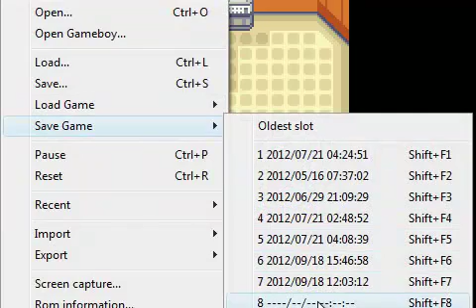-47- Pokémon Emerald NUZLOCKE ROULETTE: Twin Peril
The fruits of our grinding come into play big time as two bulky waters are tested in the toughest forced double battle of the game!